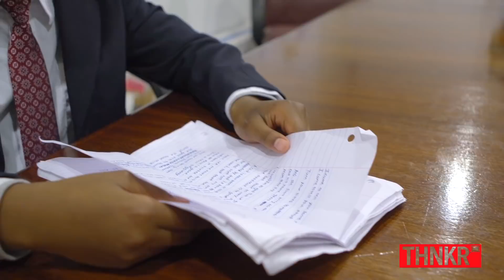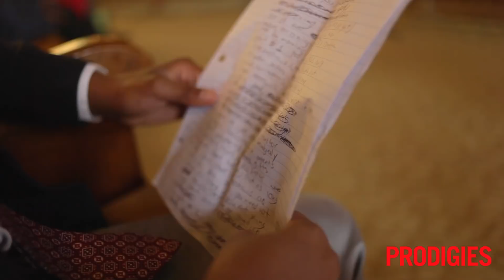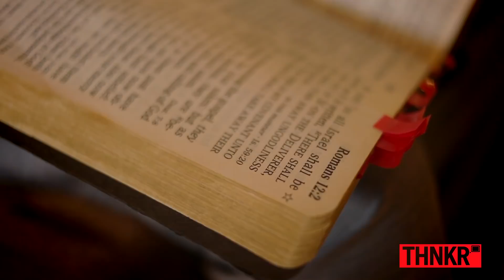Is This Young Boy The Future of Religion?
In this special episode, PRODIGIES takes you inside the rarely seen world of a modern-day child preacher. Eleven-year-old Ezekiel Stoddard is an ordained minister with unshakeable faith and extraordinary charisma.  Hear Ezekiel tell the story of the first time God spoke to him and how he was called to preach the word. Watch Ezekiel sing with his family gospel band, perform faith healings, and deliver a firebrand sermon to his enraptured congregation. Will this pint-sized evangelist  make you a believer?

PRODIGIES is a bi-weekly series showcasing the youngest, brightest, most talented phenoms from across the globe as they challenge themselves to reach new heights and the stories behind them.

Created and produced by @radical.media, THNKR gives you extraordinary access to the people, stories, and ideas that are transforming our world.